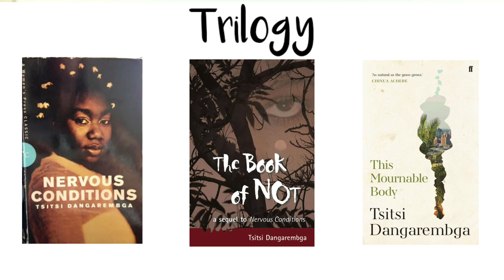This Mournable Body Review | Tsitsi Dangarembga | Booker 2020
This Mournable Body is the last book in the trilogy written by Tsitsi Dangarembga. It has been shortlisted for Booker, 2020. In this series, we will be reviewing all the books that have been shortlisted for the Booker Prize, 2020.

Amazon India
Amazon USA
Amazon UK
Amazon Canada

Time Stamps:
Intro: 00:00-01:15
Plot:  01:15-02:46
Second Person Narrative: 2:47: 3:46
Writing Style: 3:46-6:53
Titles: 6:53-8:50
Fragmented Bodies: 8:50-10:39
Final Remarks:10:39-11:23